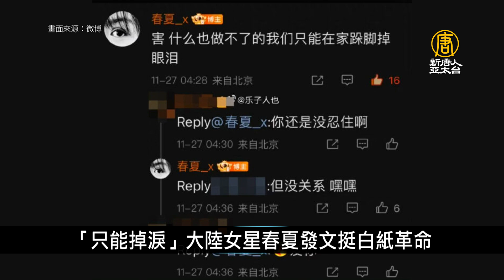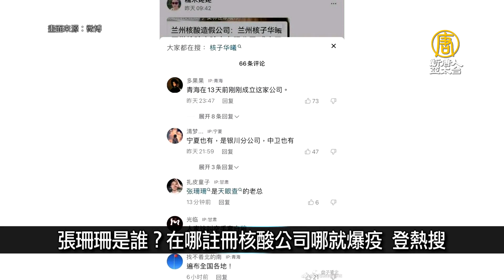四川再現烏魯木齊火災場景 消防車被鐵皮牆擋住｜中國一分鐘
🔸四川再現烏魯木齊火災場景 消防車被鐵皮牆擋住
🔸「只能掉淚」大陸女星春夏發文挺白紙革命
🔸張珊珊是誰？在哪註冊核酸公司哪就爆疫 登熱搜
🔸BBC駐華記者被打 英首相譴責 趙立堅狡辯